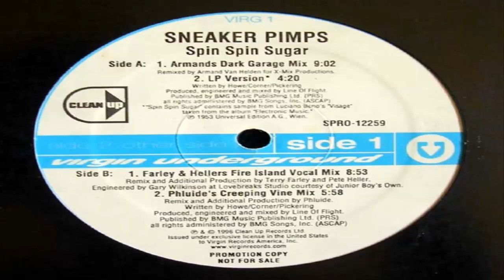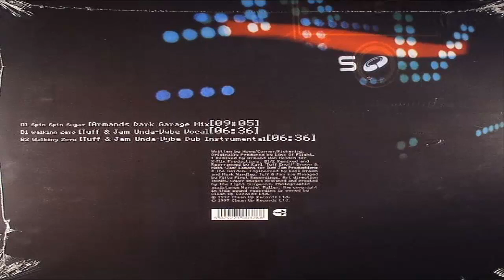Sneaker Pimps — Spin Spin Sugar (subtitulada) [álbum versión].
@Believe Music
@Clean Up Records

Álbum: Becoming X.